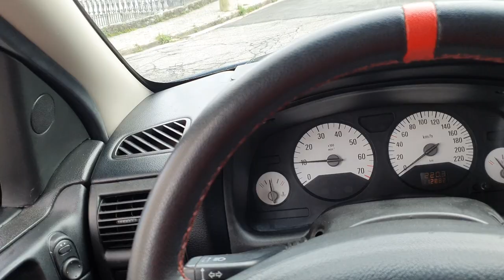Fui dar uma volta com o Astra e olha só encontramos um carro diferenciado no Brasil.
Nosso Facebook do canal.